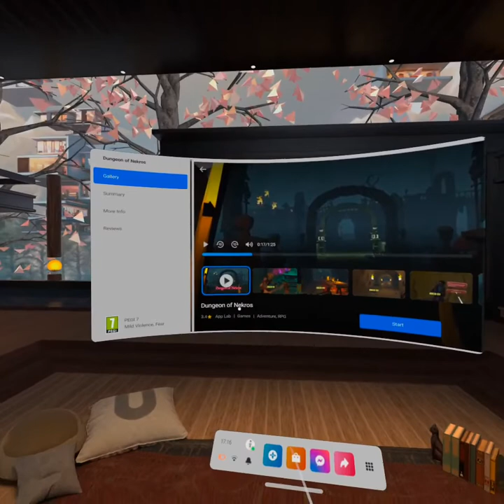Dungeon of Nekros On Oculus Quest 2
If you want more content like this one do the following:
Comment what is your favorite VR game